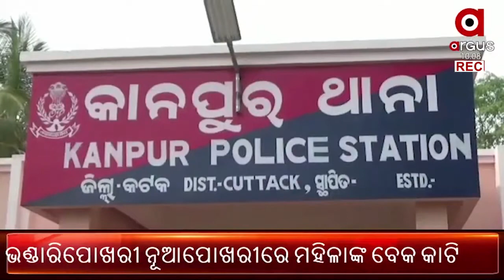ବିଳମ୍ବିତ ରାତିରେ ବୋମାମାଡ଼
ଡକାୟତି କରିବାକୁ ଯାଇ ବିଳମ୍ବିତ ରାତିରେ ବୋମାମାଡ଼ । ଏଭଳି ଘଟଣା ଘଟିଛି କଟକ ଜିଲ୍ଲା କାନପୁର ଥାନା ଅନ୍ତର୍ଗତ ହରିପୁର ଗ୍ରାମରେ । ଏଥିରେ ଅଳ୍ପକେ ବର୍ତ୍ତିଯାଇଥିଲେ ପରିବାର ଲୋକ । ଘଟଣାରେ ଦୁଇ ଜଣଙ୍କୁ ଅଟକ ରଖିଛି ପୋଲିସ.